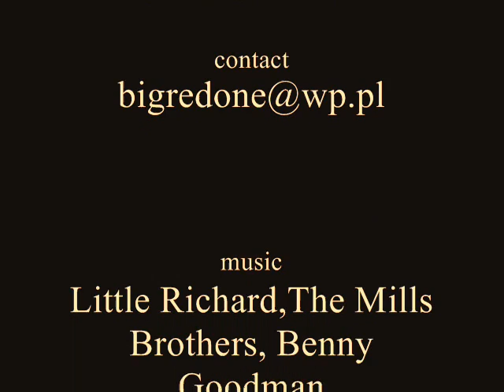Big Red One Poland Sherman Tank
Sherman Ride :D